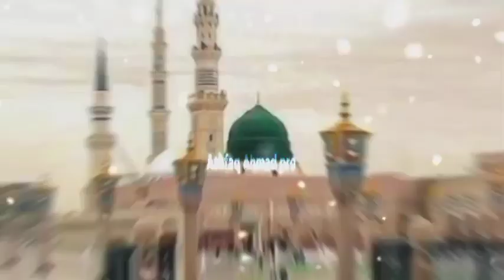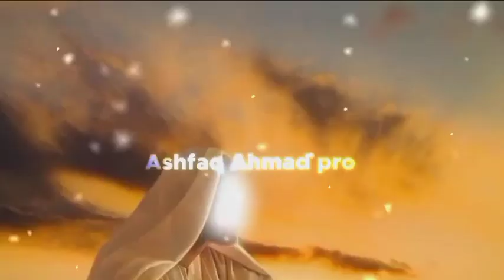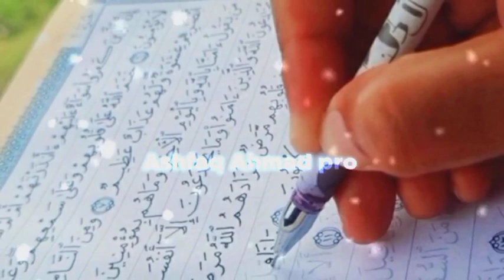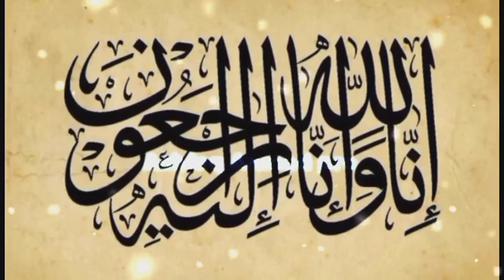❓22 rajab status|22 rajab ko kya hua tha kunde ki niyaz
Discription
On the 22nd of Rajab, the event of Kunde Ki Niyaz took place, signifying a significant moment in Islamic history. This video explores the historical and cultural aspects of the event, delving into its significance and rituals. Join us as we uncover the rich tapestry of traditions associated with Kunde Ki Niyaz, providing insights that resonate with the spiritual and cultural interests of our audience. Discover the profound meanings behind this occasion and enrich your understanding of its importance in Islamic heritage.

1. Tell me about the significance of 22 Rajab in the context of Imam Jafar Sadiq.
2. Explain the practice of niyaz associated with Imam Jafar Sadiq and how it is observed.
3. What is the historical background of the kunde ritual on Rajab 22?
4. Share insights into the life and teachings of Hazrat Imam Jafar Sadiq.
5. Explore the spiritual importance of manqabat related to Imam Jafar Sadiq.
6. Describe the haqeeqat (reality) behind the kondo and its connection to 22 Rajab.
7. Narrate the events or miracles associated with Imam Jafar Sadiq's karamat.
8. Explain the religious significance of 22 Rajab and the rituals performed on this day.
9. Provide details about the specific niyaz practices during Rajab, especially kunde ki niyaz.
10. Share a historical account or waqia related to Hazrat Imam Jafar Sadiq on 22 Rajab.